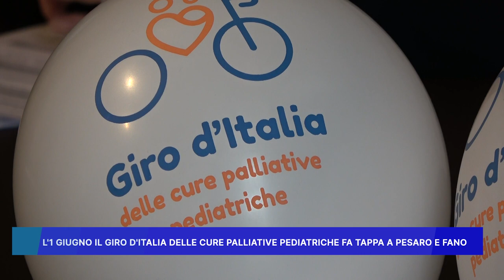L' 1 GIUGNO IL GIRO D' ITALIA DELLE CURE PALLIATIVE PEDIATRICHE FA TAPPA A PESARO E FANO